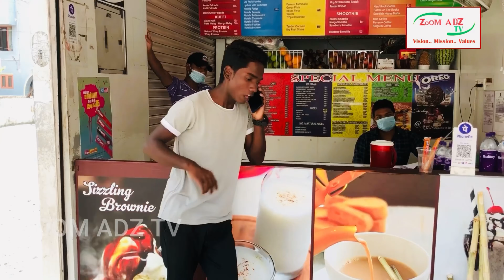வயிறு குலுங்க சிரிக்க வைக்கும் Butter Biscuit Vlog| Fun| ZOOM ADZ TV| Brinda Reddy|Maya Reddy|Vikram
Welcome to ZOOM ADZ TV Official YouTube Channel !!!...It’s PBM’s ZOOM ADZ Media Works & Entertainment Official YouTube Channel !!!...

         The Very Purpose of Social Media is to Record the Expressions and to Share it to the World...